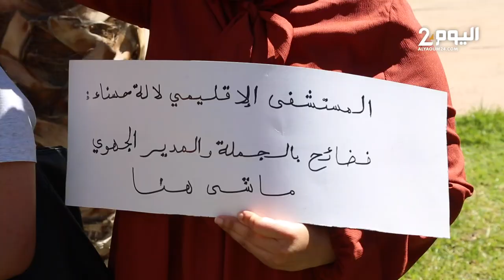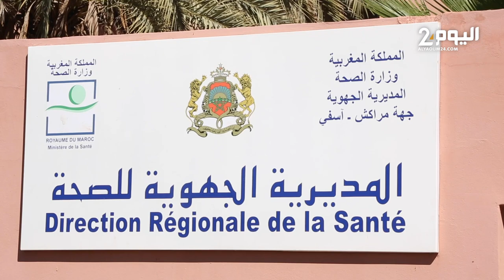نقابيون يحتجون امام المديرية الجهوية لوزارة الصحة والحماية الاجتماعية بمراكش